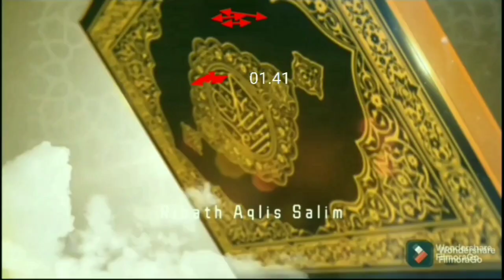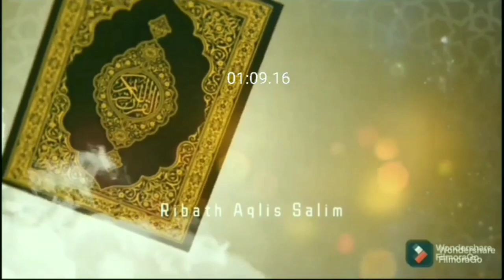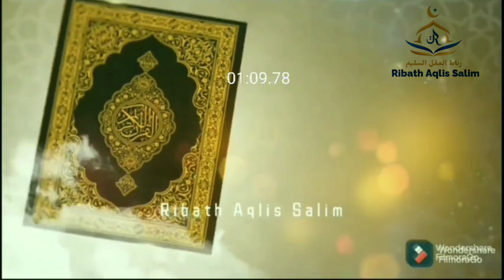DITOLAK MASUK MASJID❗ PERLAKUAN KAUM MUSLIMIN TERHADAP MANTAN JOKAM 354 (Bongkar Kebohongan Jokam)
☘️🍀 *MOHON DOA DAN DUKUNGAN NYA*🍀🍀

Pembangunan
*GEDUNG BAITUL QUR'AN ARRIDHO*

 _Dalam Hadits Qudsi_
قال الله تبارك وتعالى: يا ابن آدم ! أنفق أنفق عليك .

“Allah Tabaraka wa Taala berfirman, ‘Wahai anak Adam! Berinfaklah, niscaya Aku berinfak (memberi rizki) kepadamu.”(Muttafaqun Alaihi)

Mari kita maksimalkan amal shalih kita untuk bekal kita di akhirat nanti, kehidupan haqiqi yang pasti akan kita hadapi setelah mati.

🤝 SEKARANG ... Saatnya anda manfaatkan kesempatan berharga ini!!

*✅ Infaq Untuk Pembangunan Baitul Quran Arridho (BQA)*

💰 *Total Kebutuhan*
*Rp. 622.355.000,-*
(Enam Ratus Dua Puluh Dua Juta Tiga Ratus Lima Puluh Lima Ribu Rupiah)

*Sudah Terkumpul : Rp.215.300.000*

💳 Mari Shodaqoh kan harta terbaik Anda, melalui:

 ➡️ Rekening
 *BANK SYARIAH INDONESIA:*

an:
*MASJID Al RIDHO*

Konfirmasi transfer ke nomor:
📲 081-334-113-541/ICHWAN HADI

*Jemput Donasi*
Cp :
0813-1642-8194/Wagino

atau:
➡️Datang  Langsung ke:
*BAITUL QUR'AN ARRIDHO*
Dsn.Pandeyan, DS.Karanglo, Tawangmangu
 _Jazakumullahu Khairo_

Pembina BQA Pandeyan

Ust.Ichwan Hadi, S.PdI

💰 *Total Kebutuhan*
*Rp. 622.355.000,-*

*Sudah Terkumpul : Rp.360.000.000*

 ➡️ Rekening
 *BANK SYARIAH INDONESIA:*

an:
*MASJID Al RIDHO*

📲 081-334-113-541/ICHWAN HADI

*Jemput Donasi*
Cp :
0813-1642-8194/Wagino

atau:
➡️Datang  Langsung ke:
*BAITUL QUR'AN ARRIDHO*
Dsn.Pandeyan, DS.Karanglo, Tawangmangu
 _Jazakumullahu Khairo_

Mudir Ma'had

Ust.Ichwan Hadi,